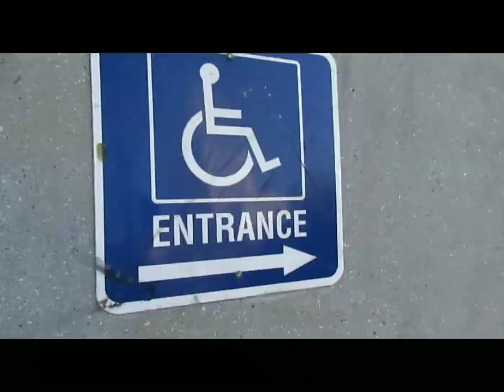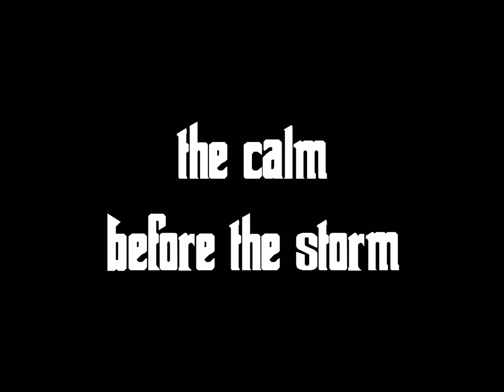Familiar brand: LA heyday street jam spot check video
These are just some of the many spot were hitting at LA HEYDAY STREET JAM . big shout out to all of the sponsors: cult crew, the trip, peepgame, stranger , primo, OSS, familiar, the libertad project, lax films, team playboy, odyssey bmx and fiend BMX. Its gonna be a good one. Don't miss out.